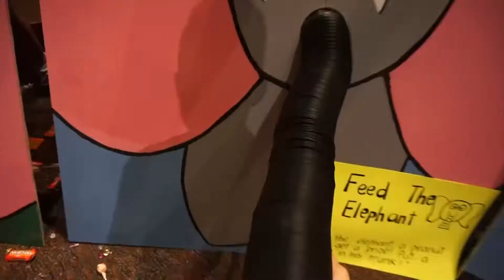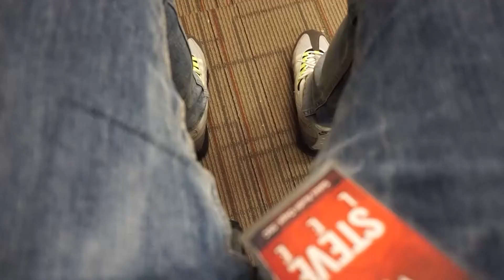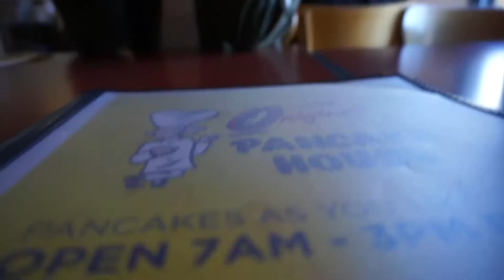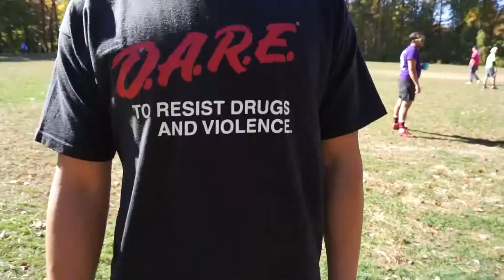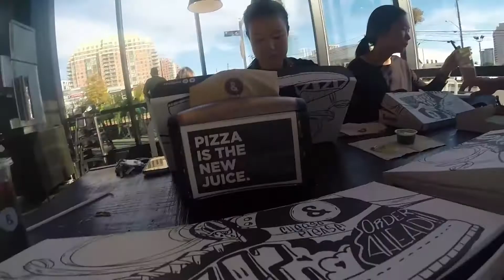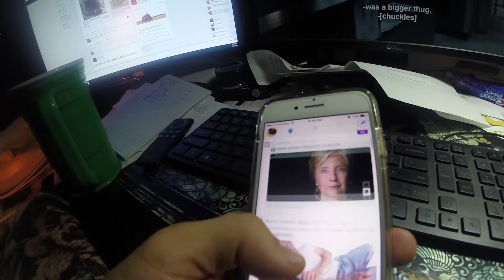I was Speechless!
Shot on the Sony a6000 and GoPro Hero 3+ Black